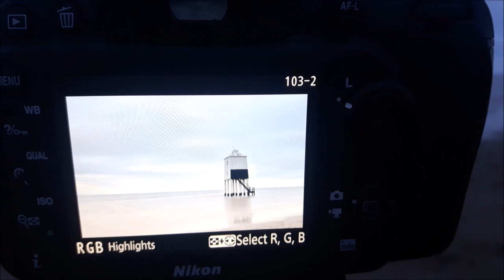Landscape Photography | Minimal Seascapes- kickstarting my project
Everyone should take the time to find their happy place
After the Dolomites , a trip to the Lakes & some night photography I felt the need to return to the coast . The pull of the sea is strong, it's my happy place , where I feel totally relaxed & all the stresses of everyday life simply drift away .
A few days off work , Maddie is filled with water, food & clothes & I head down South to explore locations I've wanted to visit for a few years. A flying visit , a taster trip with the intention of revisiting to delve further in to the delights of the South Coast . Armed with around 10 locations, a somewhat iffy weather forecast & contradictory tide times I was feeling happy :-) The Minimal, Mono & long exposure photography was my intention from the outset , if stunning color happened at sunrise or sunset I'd be incredibly happy but so far, the forecast was perfectly suited to Mono images .

I start my trip just outside Weston  Super Mare , at Berrow Low Lighthouse with a fabulous hightide & blanket cloud...just what the doctor ordered for some Minimal photography . The project I started last year on the West Coast ground to halt due to suitable tides not co-inciding with time off /sunrise/sunset times .This trip will kick start the project for 2020 & I shall be concentrating more on Coastal work this year I feel .

                                         Its my Happy Place

Filters :
LEE -
Lee filters foundation kit
10 Stop
Set of 3 Polyester ND filters

Lowe-pro flipside 400 camera bag